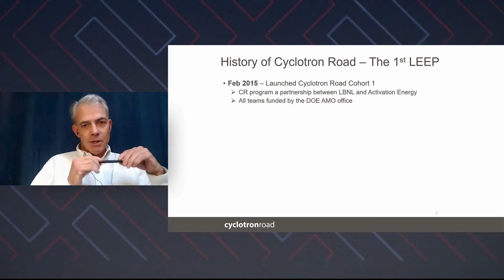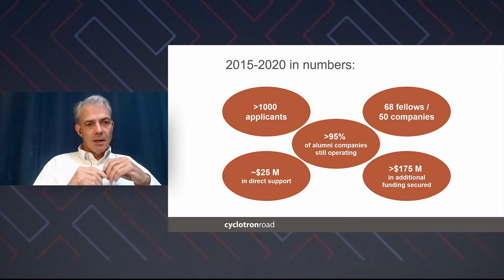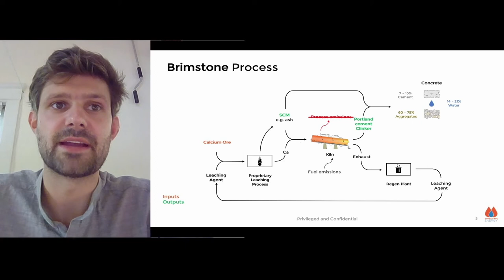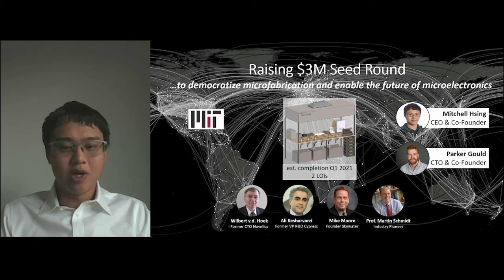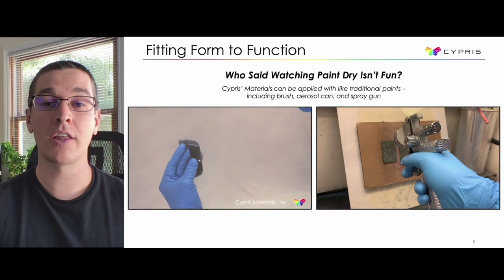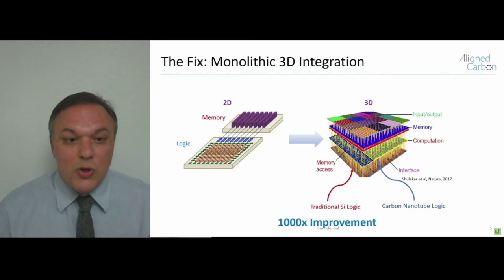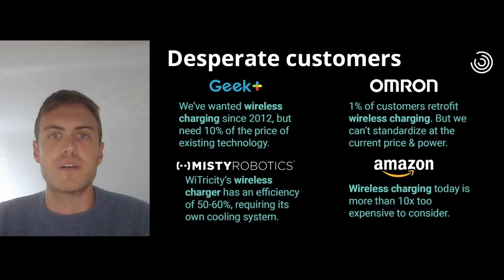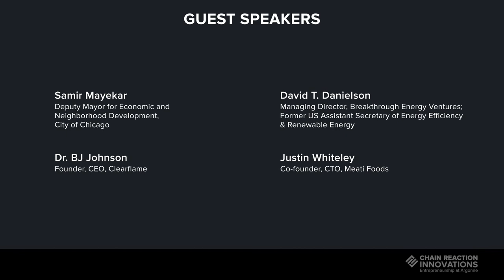Chain Reaction Innovations Demo Day 2020 Part 2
Hosted by John Carlisle, Director of Chain Reaction Innovations at Argonne National Laboratory,  Demo Day 2020 showcases 17 startups from Argonne, Innovation Crossroads at Oak Ridge National Laboratory, and Cyclotron Road at Lawrence Berkeley National Laboratory.

Part 2 introduction provided by Tom Boussie, Managing Director of Technology, Activate.

In this video you will see Cyclotron Road innovator pitches from:
Cody Finke: Brimstone Energy
Mitchell Hsing: InchFab
Ryan Pearson: Cypris Materials
J. Provine: Aligned Carbon
Grayson Zulauf: Resonant Link

The U.S. DOE EERE AMO Lab-Embedded Entrepreneurship Programs admit top entrepreneurial scientists and engineers to this two-year fellowship and embed them within U.S. national laboratories to perform early-stage research and development. The goal is to launch energy or manufacturing startup businesses.